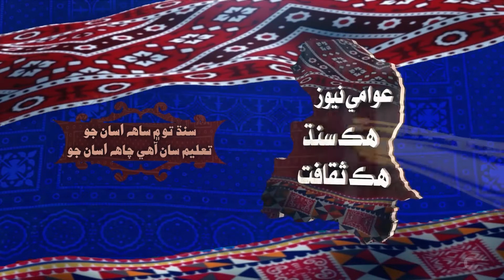عوامي نيوز جي ڏنل سڏ تي قومي ڪاڄ جي حوالي سان نوان آباد ۾ اسڪول جي شاگردن پاران ثقافتي ريلي ڪڍي وئي